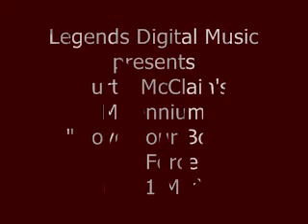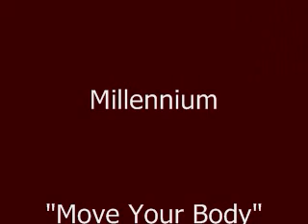Curtis Mcclain Millenneum(Sol 4orce)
Kingdom Dance WMC 2013 volume II